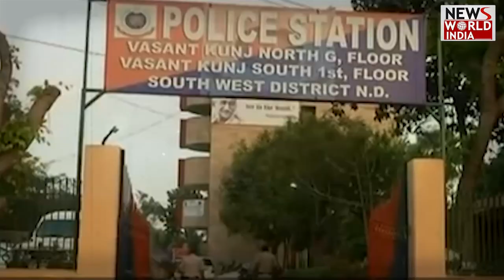JNU News Rules: अब 'महंगा' पड़ेगा JNU में धरना, लगेगा जुर्माना, Admission भी होगा रद्द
जवाहर लाल युनिवर्सिटी प्रशासन ने नई गाइडलाइंस जारी की है। अब छात्रों के धरना देने पर 20 हज़ार का जुर्माना लगाया जाएगा। इसको लेकर छात्रों ने जताया विरोध।